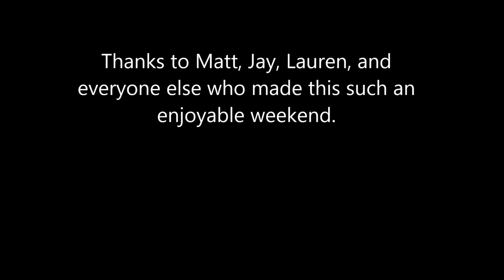86 BRZ Bunya Mountain Weekend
QLD 86 BRZ Club cruise to Bunya Mountatins, 29 to 30 March.